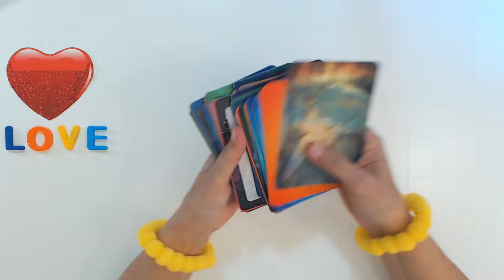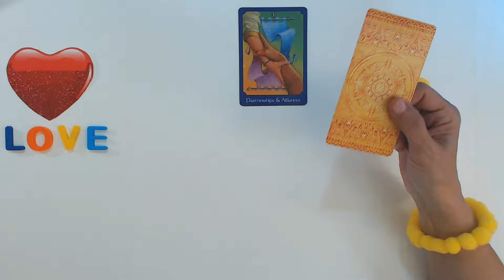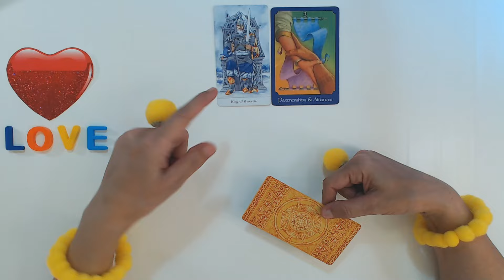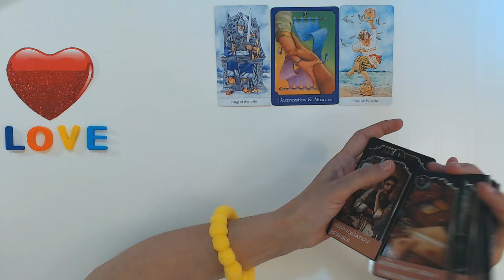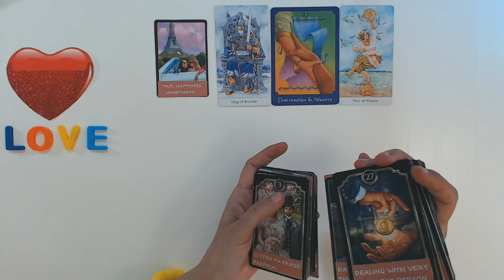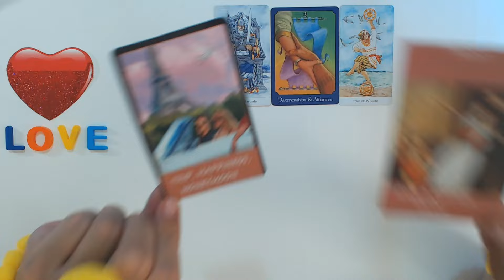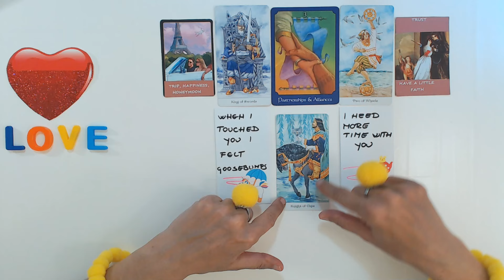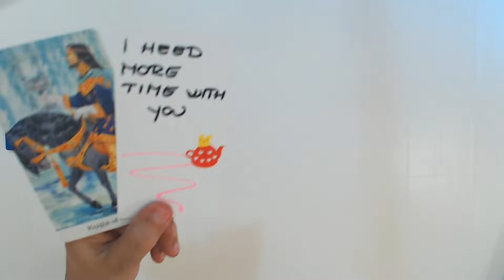PISCES MARCH 2024 SINCE THE MOMENT HE SAW YOU HE KNEW YOU ARE HIS TRUE LOVE! Pisces Tarot Reading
Ivana Tarot